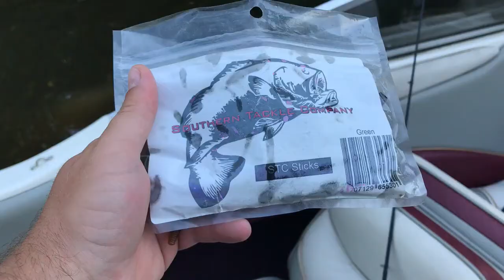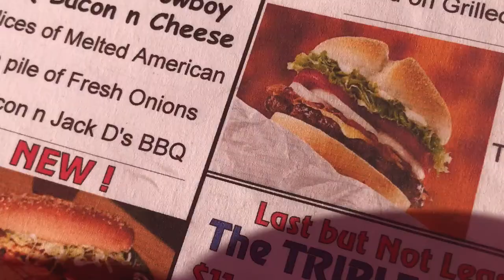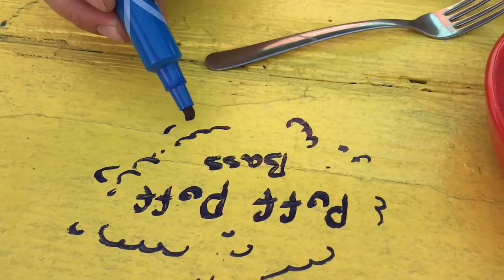Private Lake Bass Fishing